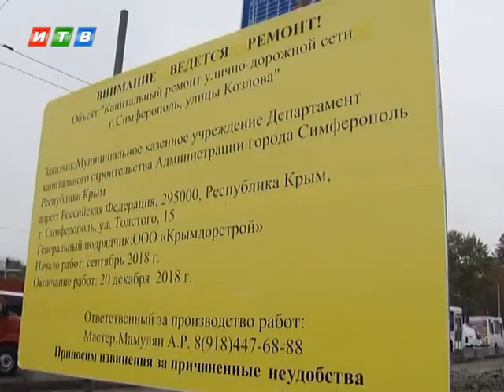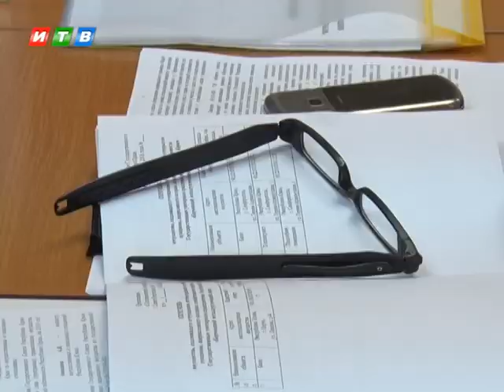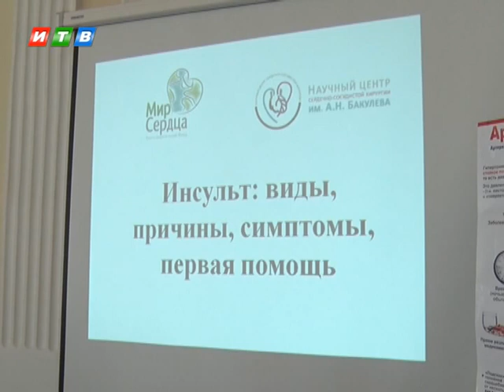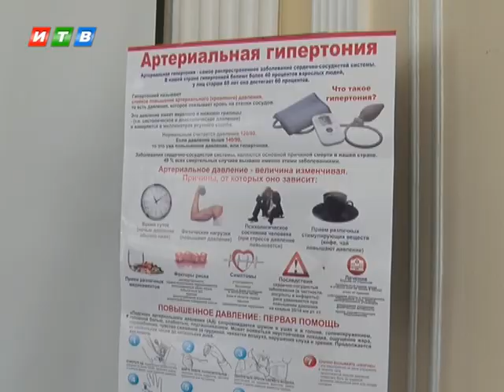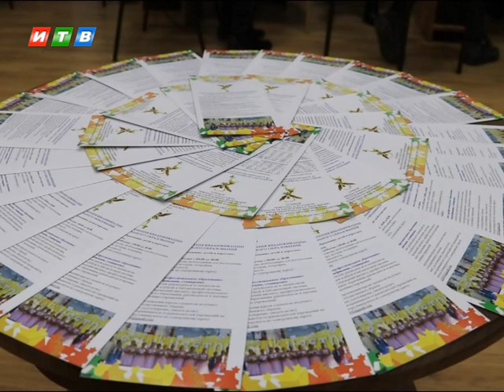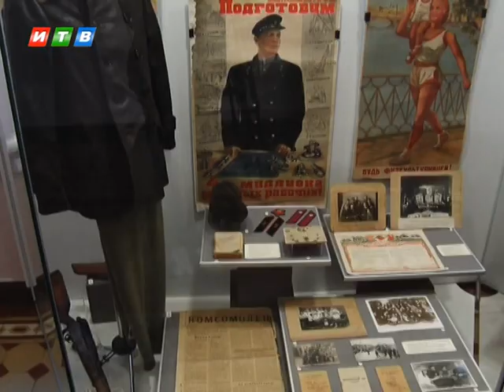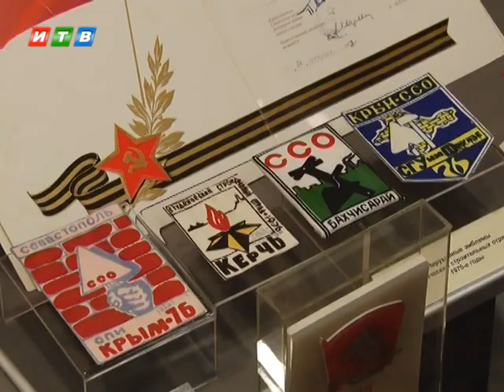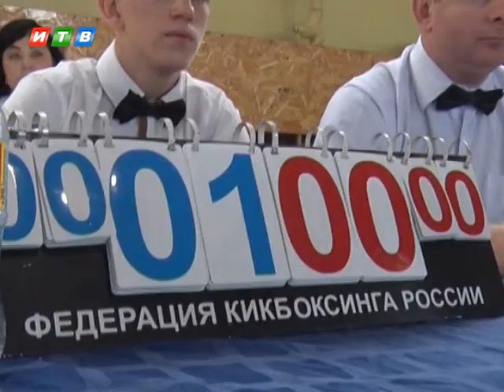Наши новости от 29.10.18